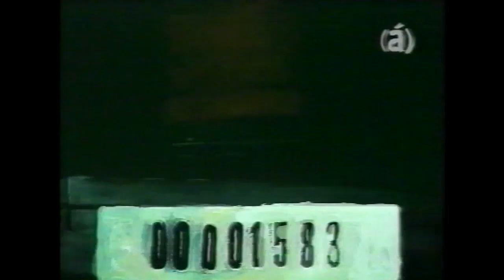Il criminale (Le Criminel) [1993] - Gianluigi Toccafondo (Animation Short Film/Corto de animación)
Este vídeo: grabación de un viejo VHS (como en el caso de los videos de "Il Criminale" que circulan en youtube) + el audio original del corto ("Message in a bottle - Dance Floor Virus".

La grabación es del programa dedicado al cine de animación, del gran ilustrador argentino Caloi ("Caloi en su tinta", ciclo en Canal á).

This video: an old VHS recording (as in the case of others "Il criminale"´s videos founded in youtube) + shortfilm´s original soundtrack (Check link above)